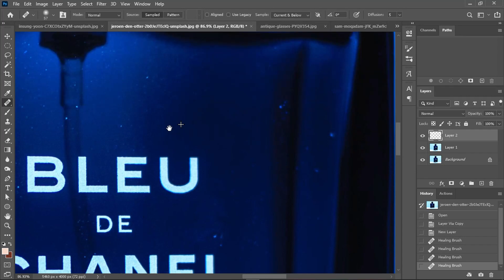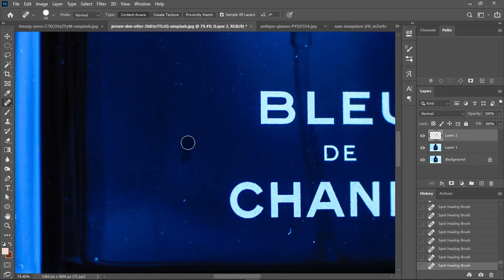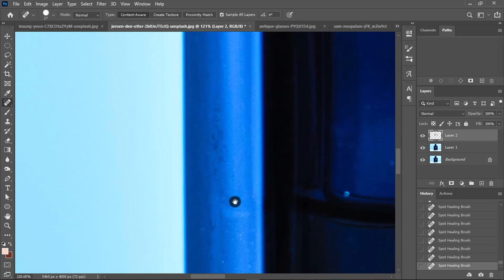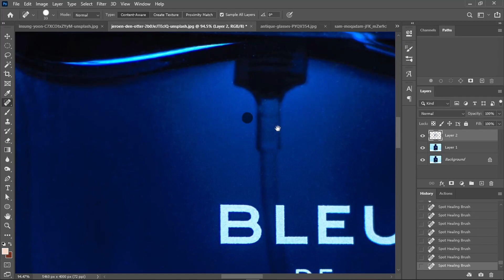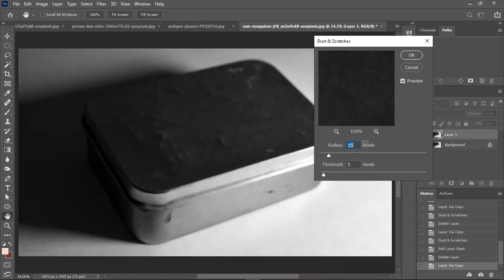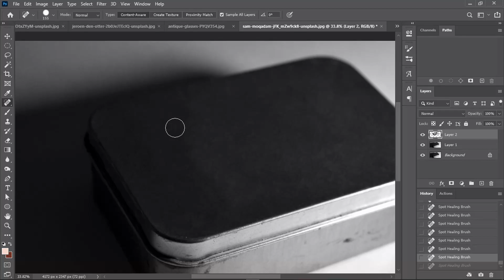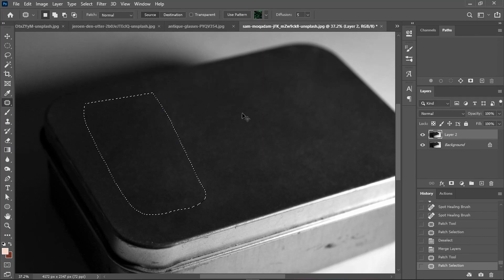How to remove dust and scratches from objects in Photoshop - Adobe Photoshop Tutorial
An Adobe Photoshop tutorial that shows simple tricks and Techniques to Remove Dust and Scratches from Products. Learn how to use advanced photoshop filters, masking, and some other advanced cloning techniques to get a clean image of your products.

I hope this video helps you. If you've enjoyed it please feel free to check out ours other socials:

Messiss